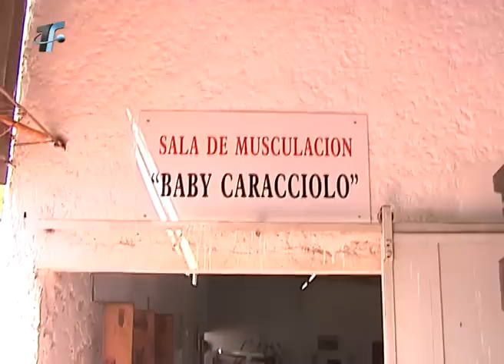Inauguración sala de musculación del Méndez Piana